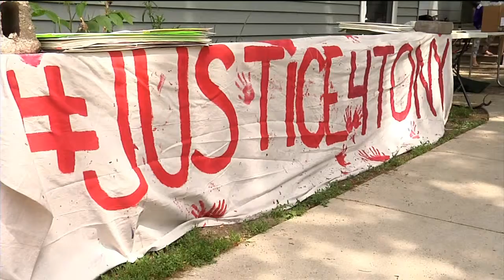Family marks 3-month anniversary of Tony's death with celebration, song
Family and friends of Tony Robinson market the three-month anniversary of his death by celebrating his life Saturday.